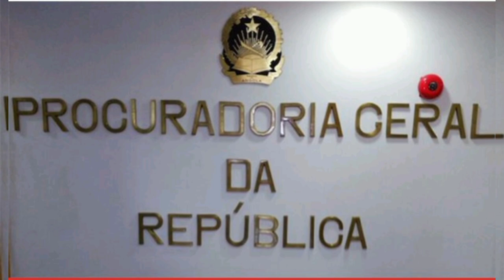Chang deve ser extraditado para Moçambique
Falando esta manhã no Parlamento, Beatriz Buchili reafirmou que a extradição de Manuel Chang e é de extrema importância por se tratar de sujeito processual fundamental para o esclarecimento dos factos.

Fonte: Jornal Domingos